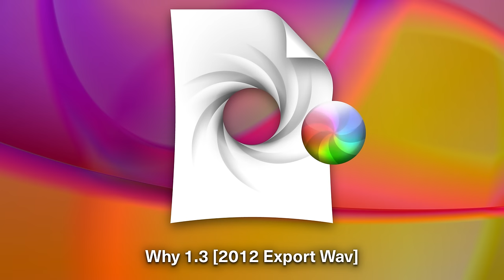Flume - Why 1.3 [2012 Export Wav]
Sign up for first access to tickets for 10 Years of Flume at the Kia Forum in Los Angeles on May 5th

Credits:
Artwork by Jonathan Zawada